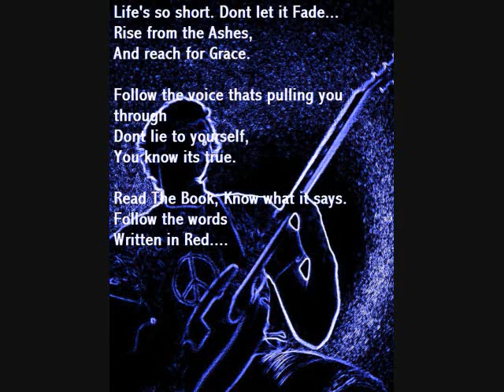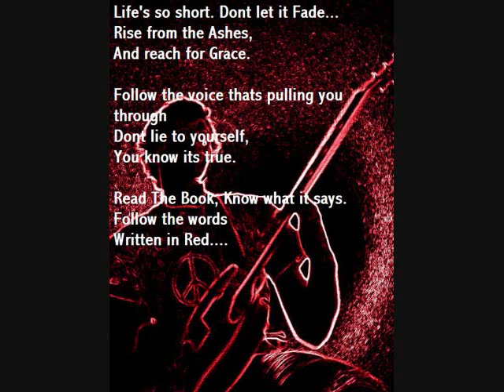ShadowBox- "Written in Red"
Sorry, no official music video yet. just a bunch of our logos and such

please comment! thanks